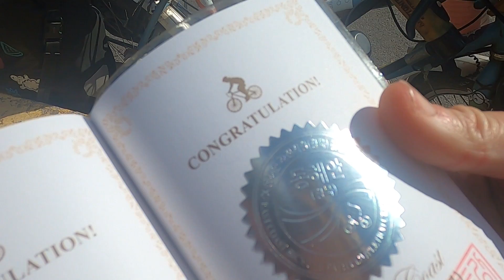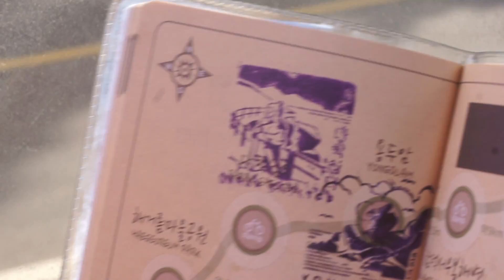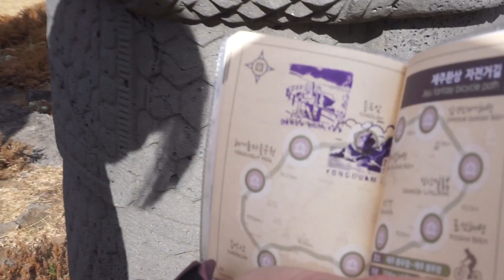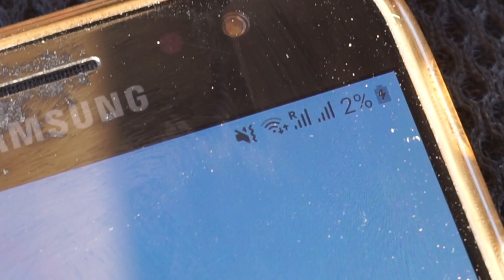Südkoreas Reisepass für Fahrradfahrer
Südkoreas Fahrradwege und das System mit dem Reisepass für Fahrradfahrer sind genial! Auf der Insel Jeju, im Süden des Landes, erklären und zeigen wir dir wie es funktioniert!
Nächsten Sonntag kommt das neue Video aus dem Iran!
✘ Aufgenommen mit unserer neuen GoPro Hero 8

▹▹  Bitcoin   ▹▹  1KSaeFx2XS11VYF9tQ78eWogTMshzMWSx4

► Unsere Lieblings-Gadgets:
✘ Die lauteste Fahrradhupe
✘ Kleiner Wasserfilter
✘ Bestes Multitool

► Unsere Fahrradtaschen:
✘ Ortlieb Lenkertasche: h

► Unser Camping Equipment:
✘ Zelt Vaude Space L3p
✘ Luftmatratze Thermarest Prolite Plus

► Unser Elektro Equipment:
✘ Ebook Reader Amazon Kindle

► Unser Kamera Equipment:
✘ Action Cam Xiaomi Yi
✘ Action Cam Xiaomi Yi 4k + Display
✘ Kamera Sony Alpha 6000

► Mache alle deine Einkäufe über unseren AMAZON.DE Partnerlink:

► Ein kostenloses Hörbuch bei Audible: